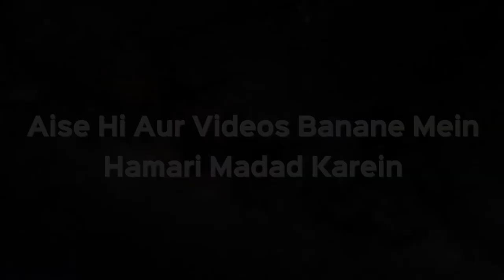Majboori Ki Wajah Se Kya Kalima E Shahadat Arbi Ke Alawa Kisi Dusri Zubaan Mein Padh Sakte Kifayatul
Majboori  Ki Wajah Se Kya Kalima E Shahadat Arbi Ke Alawa Kisi Dusri Zubaan Mein Padh Sakte Hain? | Shaikh Kifayatullah Sanabili | iPlus TV

UPI : donateilm@icici